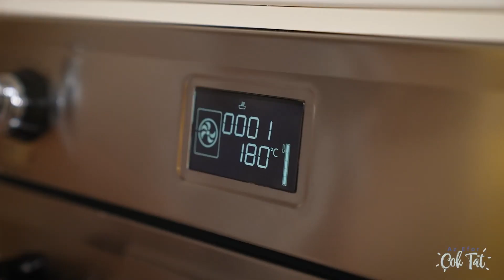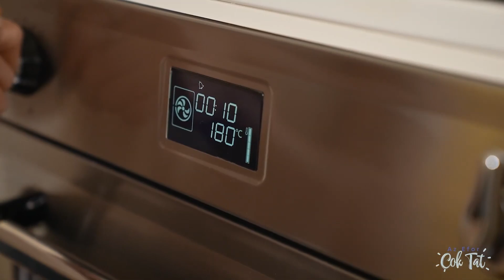Beyaz Çikolata Kremalı, üzeri Çikolata Soslu Bulut gibi Ekler Pasta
Instagram’da severek takip ettiğim sevgili Carolina Gelen’in nefis ekler pastasını denedim, minik değişiklikler yaptım, inanılmaz lezzetli pastanın tarifini sizin için hazırladım!

Malzemeler;

Choux hamuru, ekler kısmı için;
5 yumurta
150 ml su
150 ml süt
70 gr tereyağı
200 gr un
Fiske tuz

Kreması için;
50 gr şeker
5 yumurta sarısı
1 çorba k nişasta
1 çorba k tereyağı
350 ml süt
100 gr krema
60 gr beyaz çikolata
1 pk vanilin
Fiske tuz

Çikolata sosu için;
200 gr krema
120 gr çikolata
1 tatlı k tereyağı